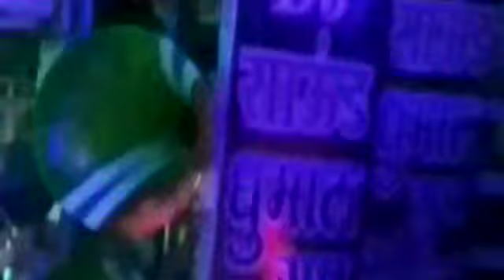Chandur bajar, ganpati visarjan 2018 👉by🥁ma bhavani dj dhumal group NERI (bhandara )